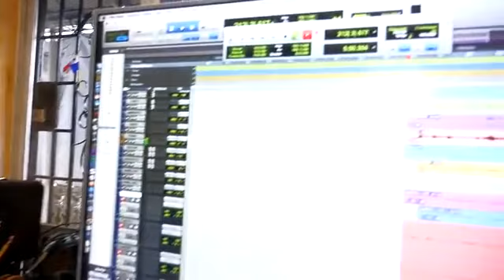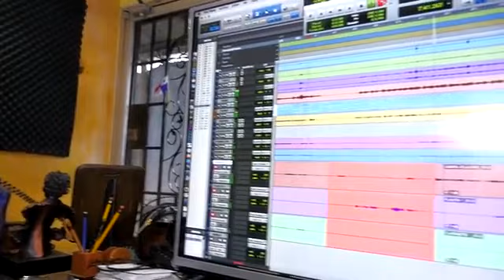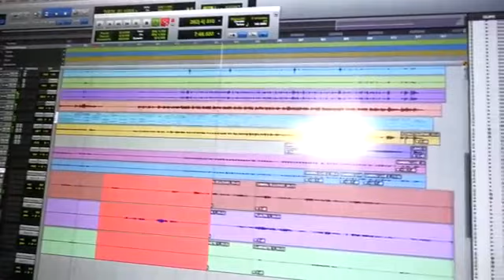Grabacion de Cantamos para no morir - Tino Castro Estudio Orq Dule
Grabación de Cantamos para no morir, la primera producción de la Orquesta Dule dirigido por el Maestro Marden Paniza.

Desde el 21 de diciembre de 2017 pueden descargar la canción desde este canal.